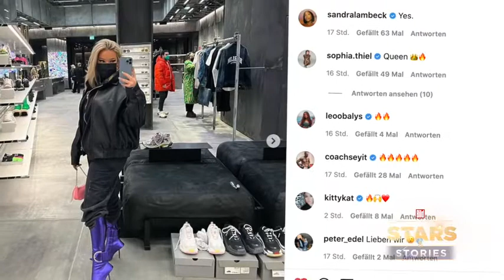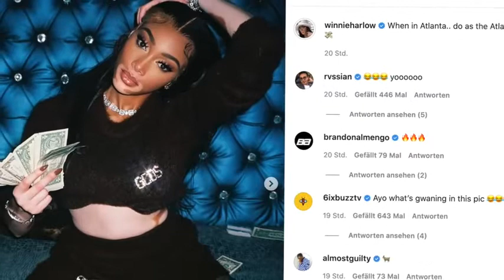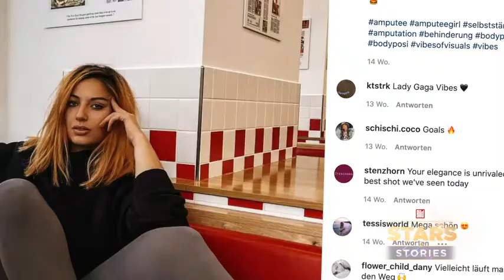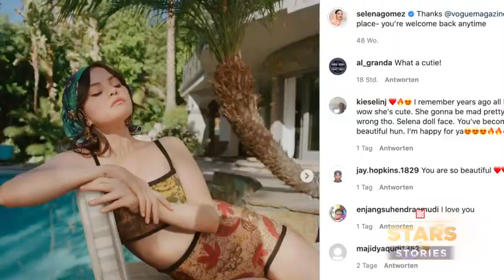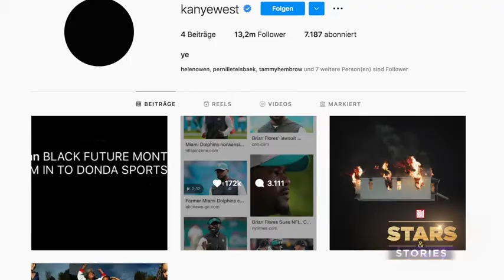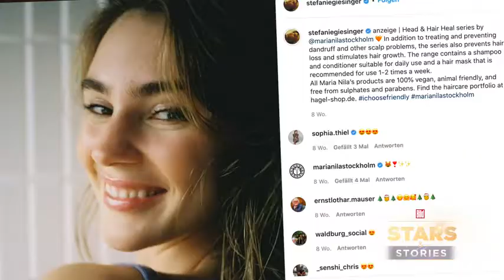Alica Schmidt zeigt Kinderfotos